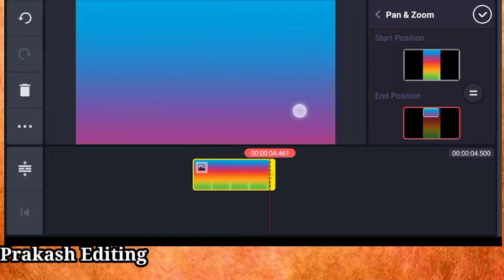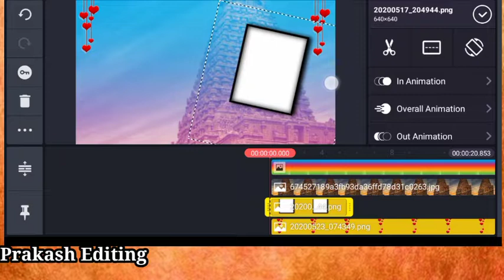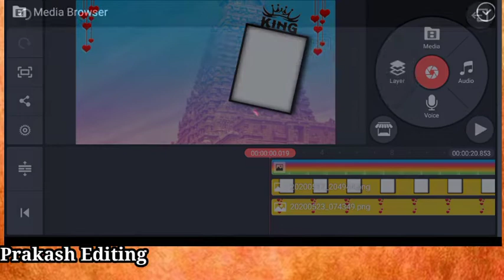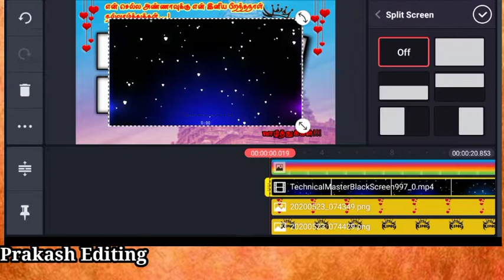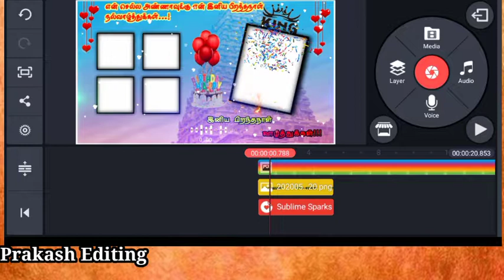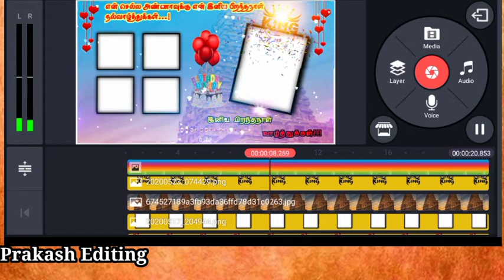How to make birthday banner image in kinemaster application // prakash editing tamil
Name : S.prakash
Native :Ariyalur

இதில் Kinemaster application உள்ள அனைத்து விதமான சந்தேகங்களை கேட்கலாம்